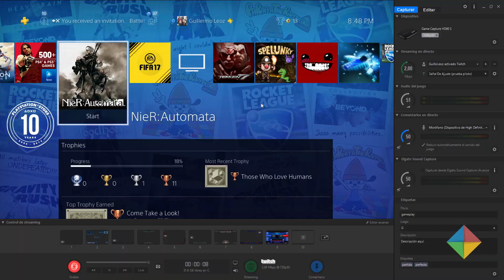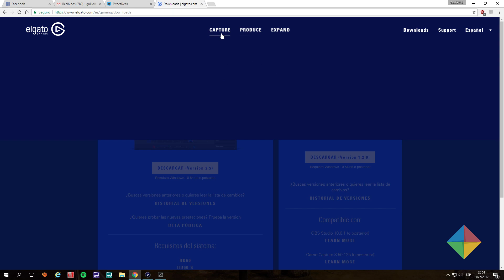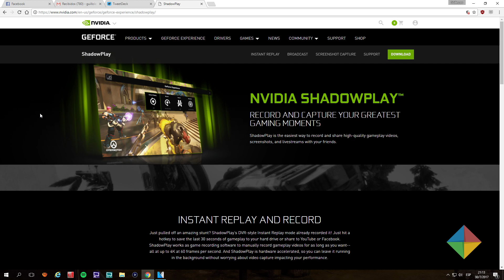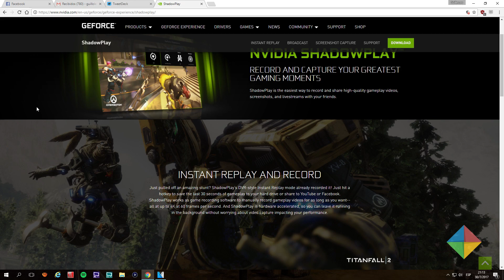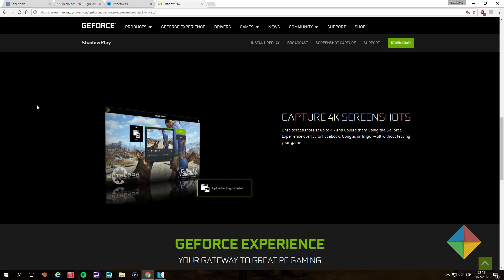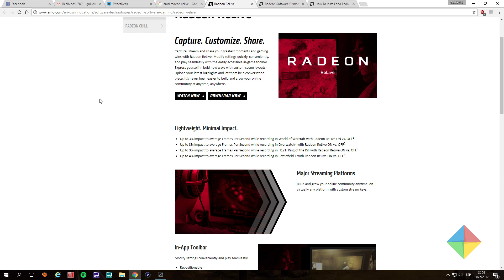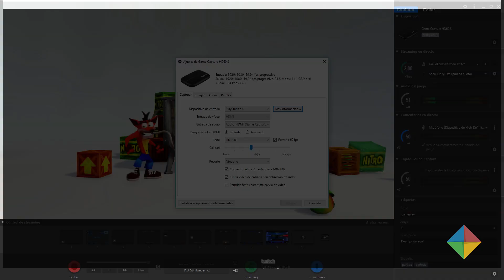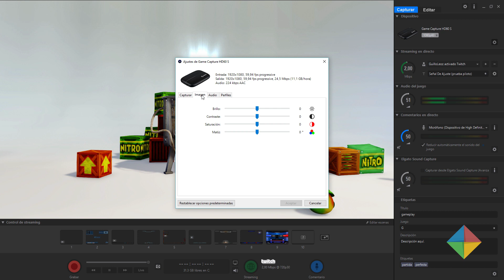Cómo capturar gameplay (consolas/PC) de cualquier juego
En este video don Guillo Leoz nos cuenta cómo grabar/capturar gameplay en PS4, Xbox One y PC con soluciones de software (propias de la consola, Shadowplay de NVIDIA o Radeon ReLive de AMD) o de hardware con una Elgato HD60s.